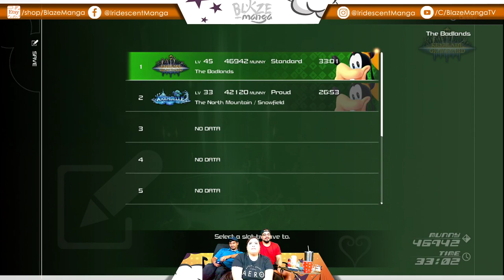KINGDOM HEARTS 3 Let's Play PART 08!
KINGDOMHEARTS3 Let's Play PART 08!
READ  our manga IRIDESCENT
SUPPORT US!